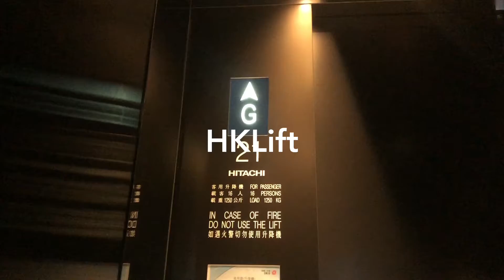Jubilee Tower - KW Acro V Traction Elevators